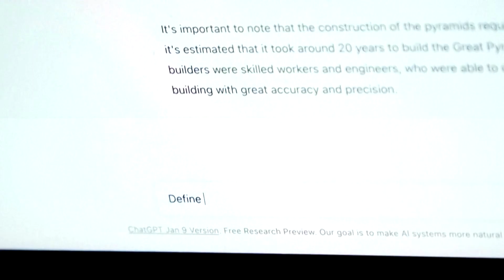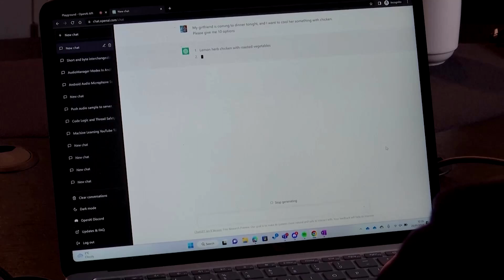OpenAI working on new ‘Strawberry’ project | REUTERS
ChatGPT-maker OpenAI is working on a new approach to its artificial intelligence models in a project code-named 'Strawberry.'